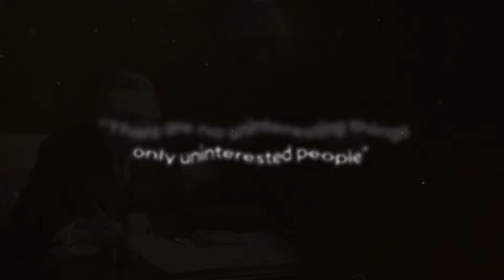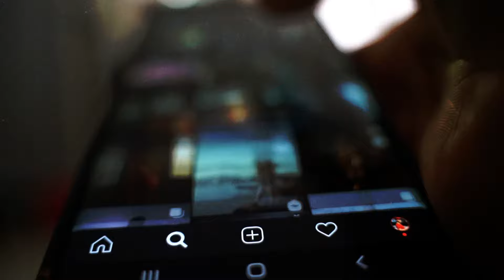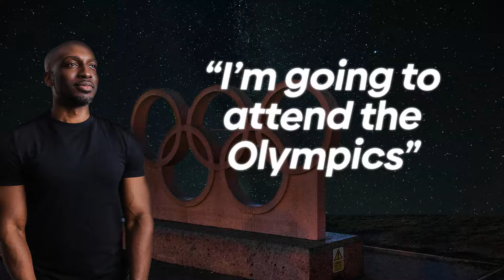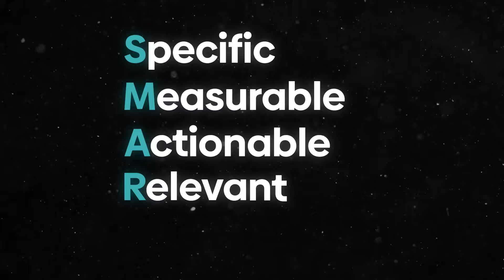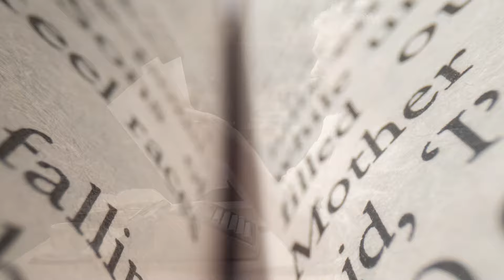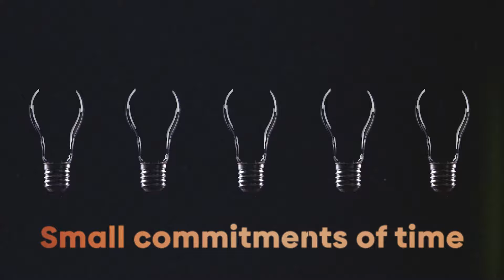ADHD activities for adults to manage boredom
Are you constantly battling the itch for stimulation or feeling overwhelmed by the urge to escape boredom? You're not alone. In this video, we navigate the challenging terrain of ADHD, its link to the brain's 'dopamine deficits,' and how our modern lifestyle of endless scrolling and binge-watching exacerbates this struggle.

The Answer to squashing boredom?

Flow states 🌊

Watch on as we dive into three key strategies you can employ right now to find your flow:

🥅 Clear Goals – Discover how to set short-term, actionable goals that give your mind clarity and help it get into the flow.

🔫 Momentum Triggers – Learn about reducing friction and focusing on smaller, more achievable tasks to initiate the flow.

👯 Body Doubling – Find out how this unique technique, popular among ADHD coaches, leverages our innate social wiring to foster focus and concentration.

00:00 ADHD & boredom
02:17 Find your flow state
03:24 Clarifying your clear goals
05:14 Creating momentum triggers
06:21 Harness the power of body doubling
07:59 Finding your flow with FLOWN

FLOWN’s Flocks are online focus sessions designed to free you from distraction, fill you with motivation and help you get more done than you ever thought possible, even when working remotely or alone!

More about Flocks:
💻 Virtual co-working rooms that help you focus, resist distraction, and feel accountable
🦋 Work alongside professional people just like you! A supportive community to keep you motivated
🚀 Sessions to suit everybody – facilitated or self-guided, live and on demand

✨ FLOWN - Discover a new way to think and work
FLOWN is designed to leverage neuroscience, social science and creative best practice to help you do your best work, while feeling your best self. With our online deep work sessions, called Flocks, you can train your focus and feel accountable.

We've taken the research behind deep work and flow states and built a toolkit to help you achieve more. Maximize your creativity, productivity and sense of fulfilment with FLOWN.

😶‍🌫️ For ADHD

We help neurodiverse people find focus and accountability through our live deep work sessions and on-demand experiences

We use deep work to help business leaders tackle the challenges faced by remote teams. Find out how FLOWN can help your business today

🗣️ What our members say
”Flown has been a godsend for me. I am a freelancer working from home, which can be a little isolating. Scheduling Flocks in my calendar really forces me to sit down to work at pre-defined times in the day. This not only adds some much needed structure and routine to my day-to-day, but it also gets me to connect with other people on a daily basis. So it’s a win for productivity and mental health!”